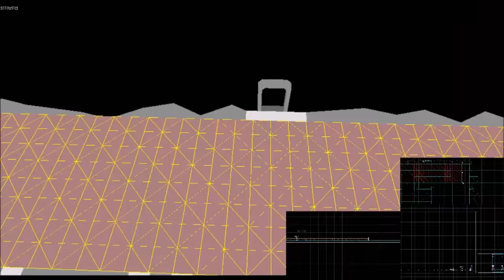A Mountain Gate...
Game: Something... Coming soon... from me... Obviously...
I'm asking my followers to vote on one of 9 new game ideas I'd like to begin working on. You can help me out by voting here:

::: Don't Forget My Old Game: RUSH BROS. Is On Steam! Be Sure To Pick Up A Copy!
My Name Is Professor Ian Boswell - A Game Designer from Jacksonville Florida and this is my Youtube Channel where I play Games and post videos about various random, fun, and crazy things including videos about the games I work on as well as the games I like to play in my spare time!